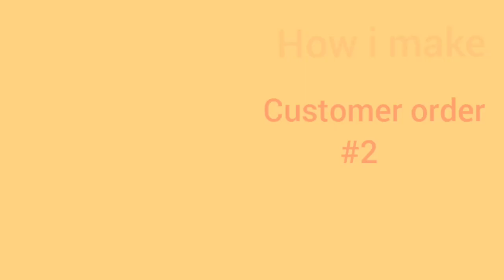How i make customer order#2